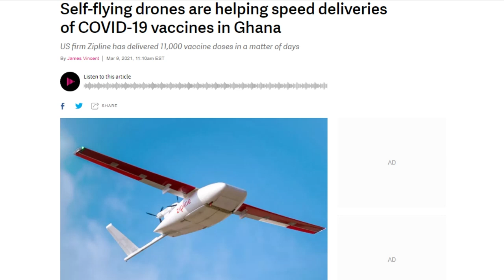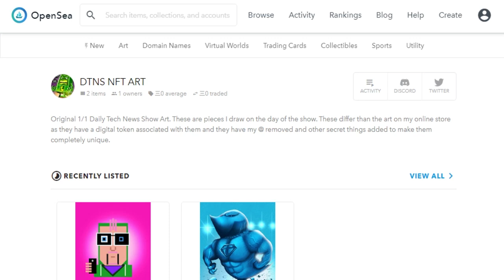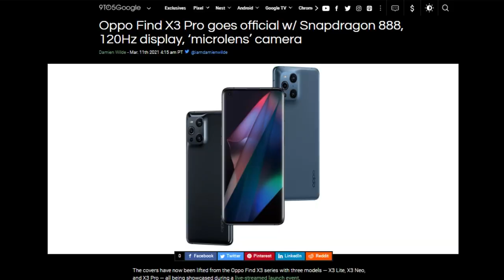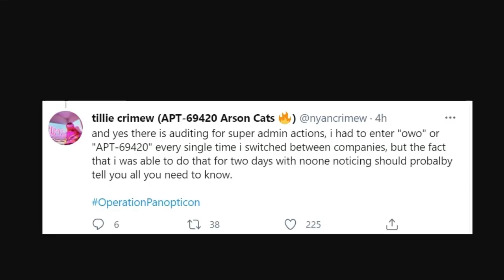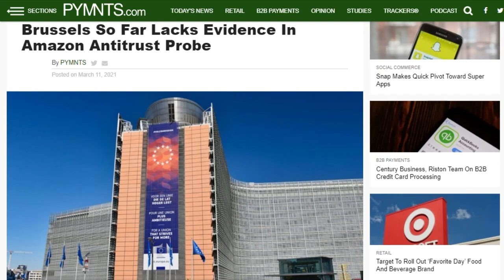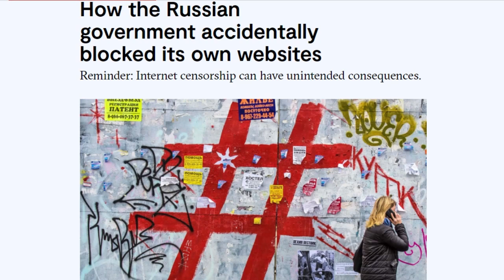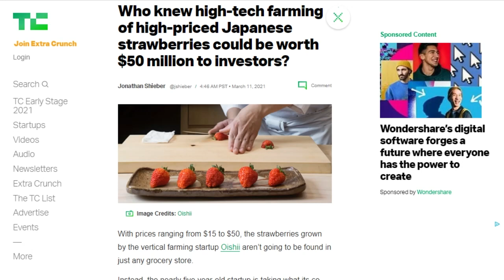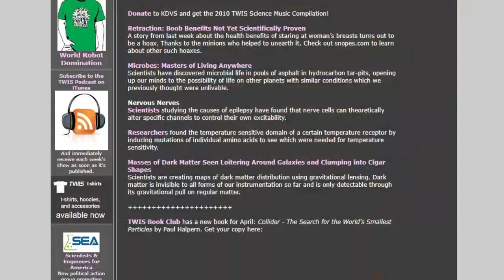Security Through Absurdity - DTNS 3985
Digital artist Mike Winkleman sold an NFT of his work “Everydays – The First 5000 Days” for $69 million at the 255-year-old Christie’s auction house, putting him in the top three most valuable living artists. Is this is a sign that NFT’s are gaining acceptance in the collectors market?

Starring Tom Merritt, Roger Chang, Len Peralta, Joe.

Today’s guest:
Len Peralta

Next guest:
Robb Dunewood